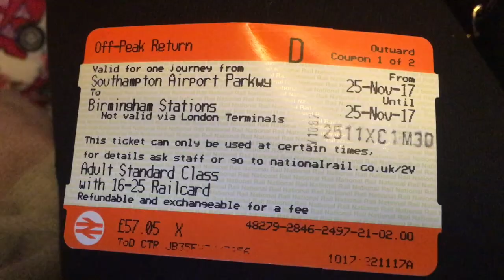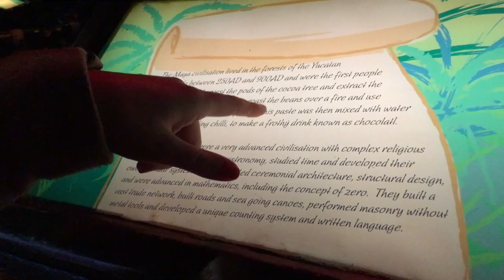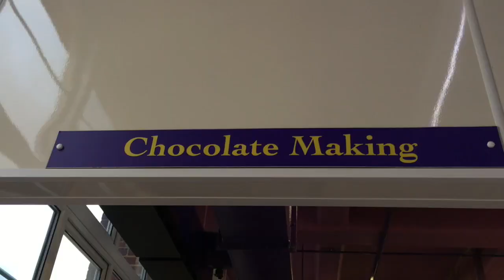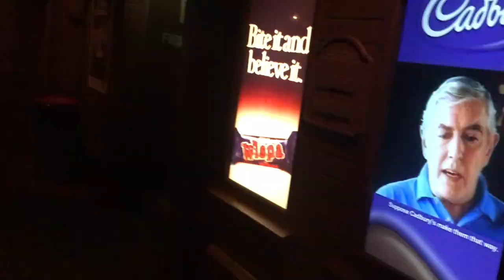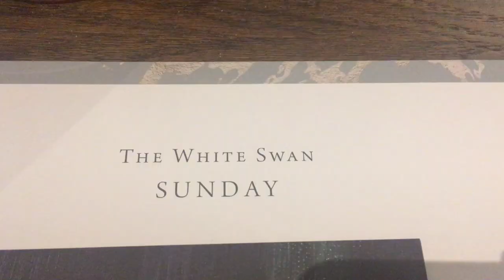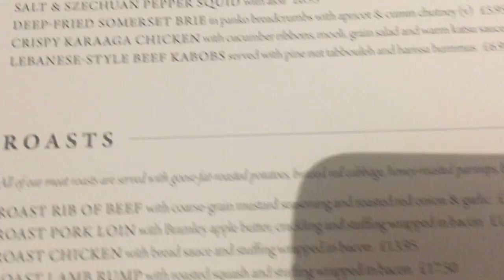A Weekend In Birmingham: VLOG | AKA copious amounts of eating, train delays & montages aplenty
* THIS VIDEO DOESN'T WORK ON MOBILES, SORRY! I'VE TRIED TO FIX IT BUT I ALMOST WENT MAD IN THE PROCESS SO APOLOGIES FOR THAT. PLEASE COME BACK AND WATCH FROM A COMPUTER/LAPTOP/TABLET. I PROMISE IT'S WORTH IT (haha) *

Hello, hello, hello. I'm back with another vlog, woohoo!

This time, I headed to Birmingham with my lovely pal Amy (and a walking boot and plenty of paracetamol) to visit our friends Ellie and Nadia. We had a super lovely weekend and did do more than just eat food (regardless of how it may appear from this video).

And, don't worry, we obviously picked up Amy's forgotten Doritos and disposed of them responsibly, as the good citizens that we are.

Thank you awfully for watching; I reeeally appreciate it!

All the love xxxxx